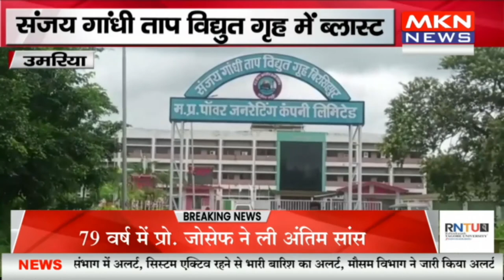उमरिया - संजय गांधी ताप विद्युत गृह में ब्लास्ट, 3 श्रमिक गंभीर रूप से झुलसे